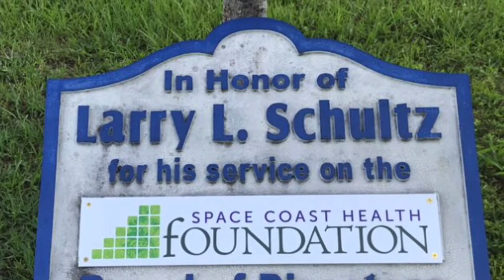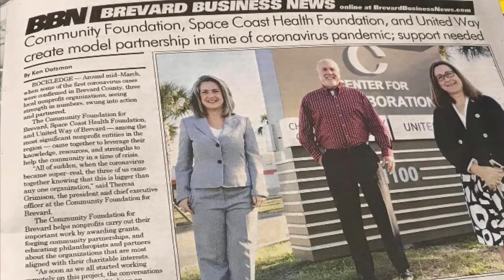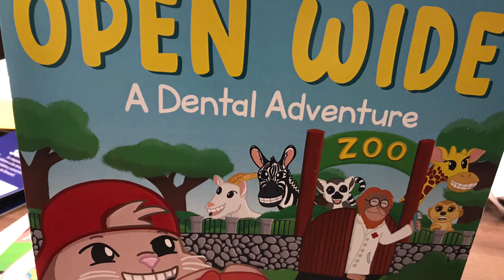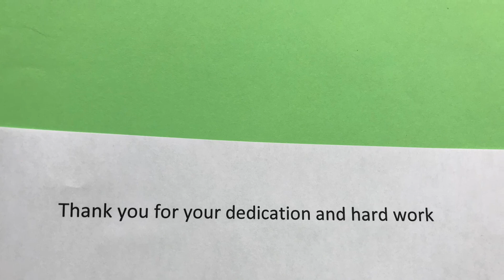Space Coast Health Foundation: A year of challengers, accomplishments and smiles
Images tell the story of the past year at the Space Coast Health Foundation, Lifetime Counseling Center and Children's Advocacy Center of Brevard